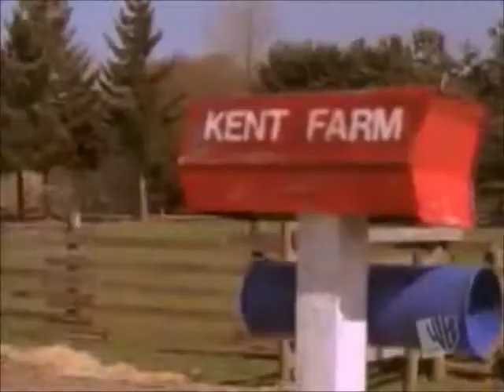100 years - Five for fighting ( Smallville )